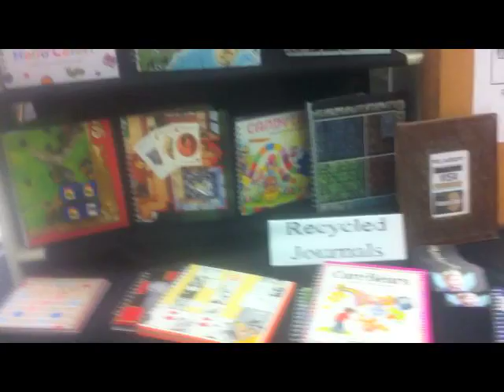Geek Girl Con 2011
Throwboy had a booth at Geek Girl Con and geekiness ensued!

Instagram (Only on iOS) - @throwboy